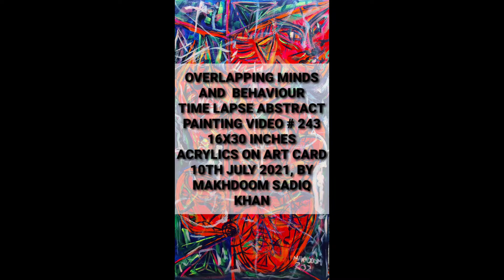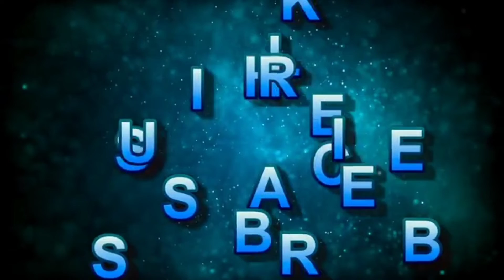Abstract Painting Demonstration|| Avantgarde || Overlapping Minds & Behavior || Time-lapse 2021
Abstract Acrylic Painting Title: - “Overlapping Minds & Behavior”

RLAPV  243, 16X30" Acrylics on Art Card, YouTube Time-lapse Abstract Painting Video # 243, 10th July 21 by Makhdoom Sadiq Khan, Pakistan.

DM for Price & Availability

For a Full Collection of my Paintings Visit my Facebook Page or Instagram, All my Paintings are for Sale, Worldwide Delivery Available.

Music,, Vocals & Lead Guitar 🎸 By Mashhood Sadiq Khan  (Mash)